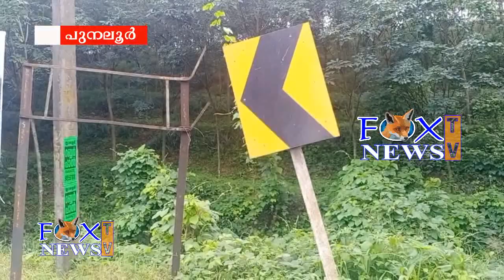🦊Fox TV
കൊല്ലം തിരുമംഗലം ദേശീയപാതയിൽ പുനലൂർ കലയാനാടിനു സമീപത്തെ വലിയ വളവിലാണ് വീണ്ടും വാഹനാപകടം ഉണ്ടായത് തമിഴ്നാട്ടിൽ നിന്നും തിരുവല്ലയിലേക്ക് സിമൻ്റുമായി വന്ന ലോറി ആണ് മറിഞ്ഞത് പുലർച്ചെ 3 30 ഓടെയായിരുന്നു അപകടം ഡ്രൈവർക്ക് നിസാര പരിക്കേറ്റു